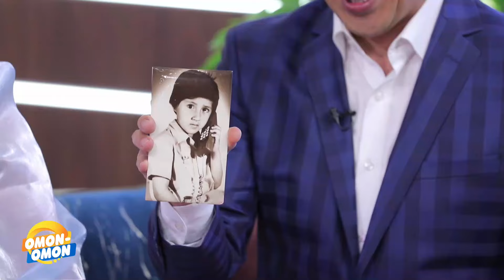Яҳёбек Мўминов болаликда қандай "жиноят" содир этган?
Расмий саҳифаларимизга обуна бўлинг!